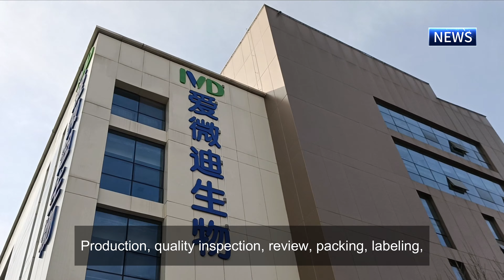Zhengzhou Fortunebio worked overtime to produce and deliver COVID-19 Rapid Test kits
Zhengzhou Fortune Bioscience Co., Ltd. was established in October 2003. It is a wholly-owned subsidiary of Henan IVD Bioscience Co., Ltd . It is a high-tech enterprise with R&D, production and sales of in vitro diagnostic reagents as its main business. The company has a team of experts led by a Ph.D.c in biotechnology, laboratory medicine, chemical synthesis, and many other fields of biotechnology.Since its establishment, Zhengzhou Fortune Bioscience has developed a series of biochemical products, immunological products, molecular diagnostic products, and POCT products, forming a complete in vitro diagnostic industry chain. Up to now, Zhengzhou Fortune Bioscience Co., Ltd products have been sold in more than a dozen domestic provinces and cities and some foreign countries , and have been widely praised by customers.